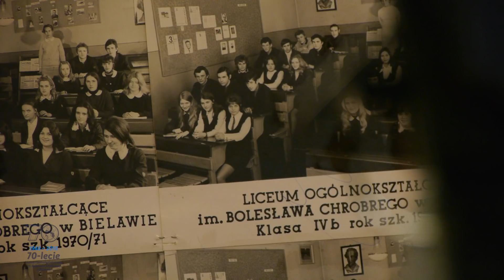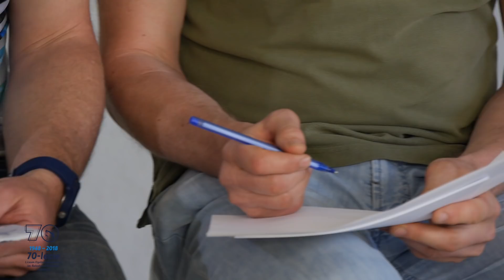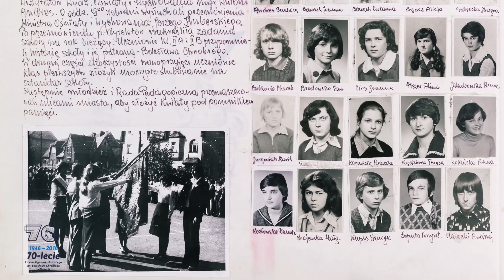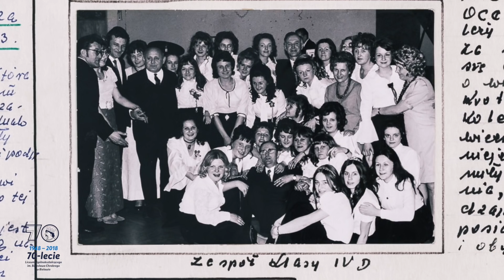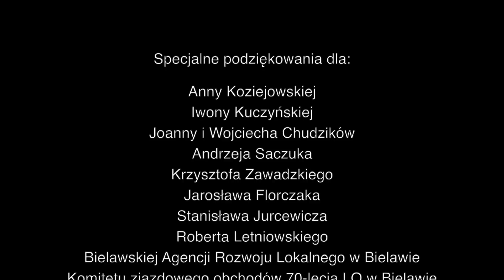LO Bielawa 70 lecie Odcinek Specjalny